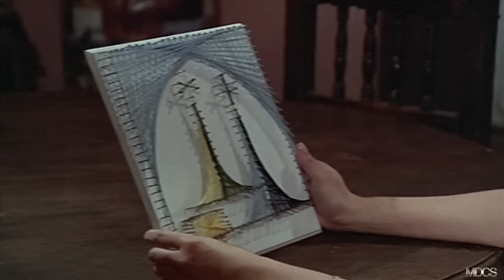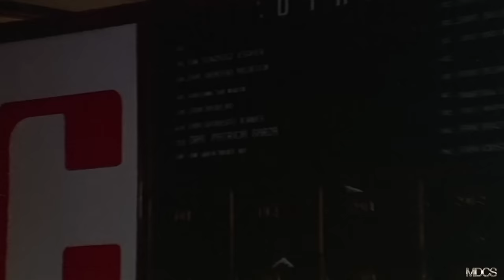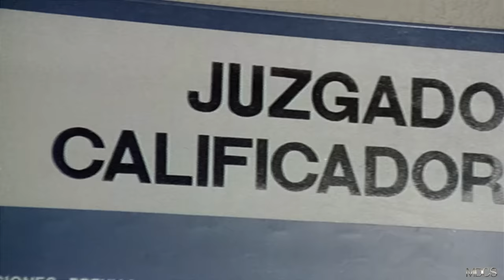LOS ATRACADORES Película completa en español (2023)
Unos inexpertos atracadores, debido a que los corren de la vecindad en donde viven, conocen al Diamante, un famoso atracador y se asocian con el para cometer robos de casas, al final la justicia da con ellos, pero lo más curioso es de que se pone de parte de ellos.  Esta es una estupenda comedia de divertidas situaciones.

Largometraje con todos los derechos mundialmente reservados y legales en exclusiva para este canal de YouTube, bajo Licencia con Maria Clara Mata y Espinosa y Ulises Aguirre Productor Ejecutivo Eco Films

 “LOS ATRACADORES”

Reparto:  Pedro Infante Jr.-Noe Murayama-Charly Valentino-Condorito-Pancho Pantera
Genero: Comedia de Situacion
Duración: 89 minutos
Formato: HD Alta Definición
Año de Producción:1998
Productor: Ulises Aguirre / Eco Films
Copyright©Maria Clara Mata y Espinosa/Ulises Aguirre/Eco Films
Director: Fernando Duran  Rojas